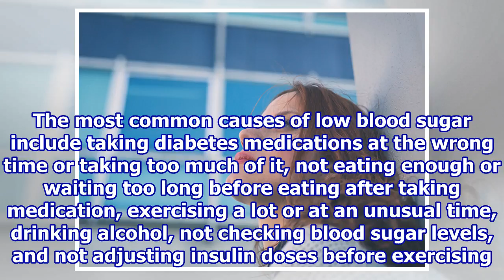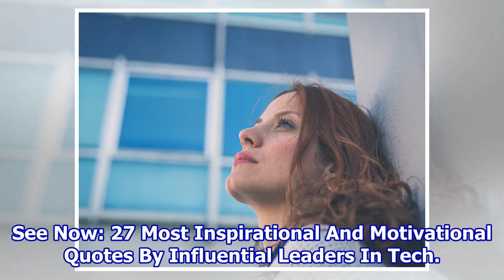‘High Risk’ Diabetic Woman Who Went Missing Found Safe